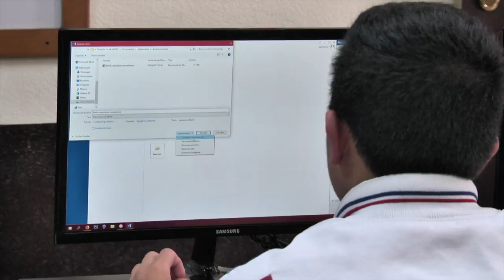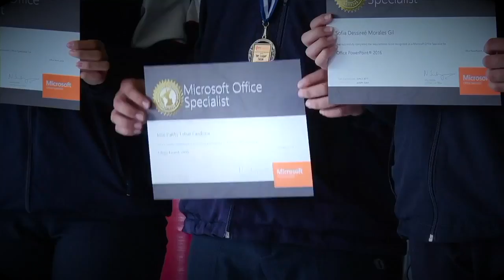Jóvenes guatemaltecos competirán en el mundial de Microsoft en EE.UU.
Tres jóvenes guatemaltecos participarán en el campeonato mundial Microsoft Office Specialist en Orlando, Florida, Estados Unidos para competir en las aplicaciones de Word, Excel y Power Point.